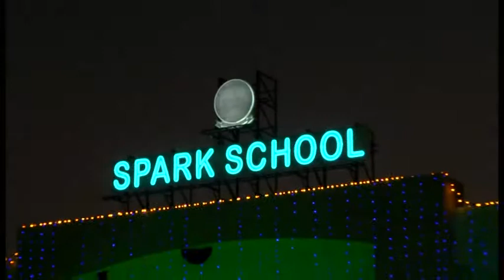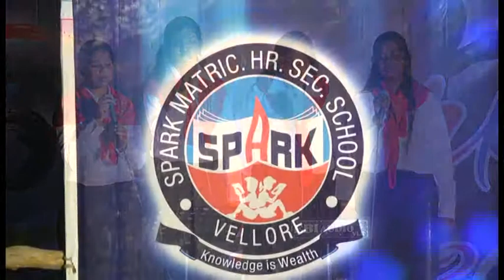SPARK SCHOOL VELLORE - 55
SPARKLE - 14 ( A MEGA CULTURAL FEST OF SPARKLETS ) PART 2